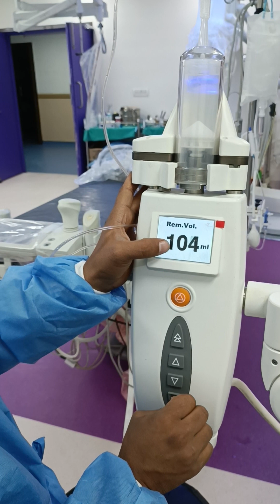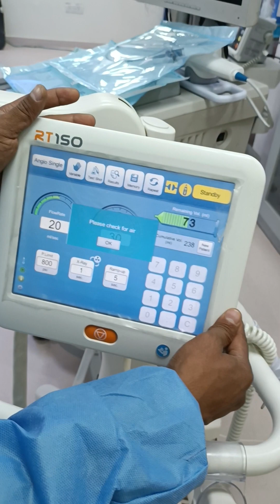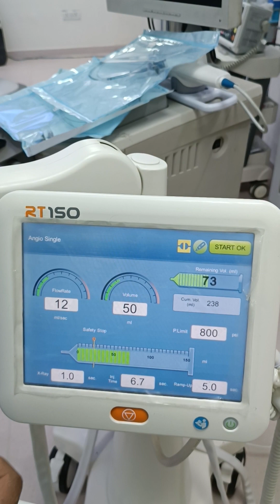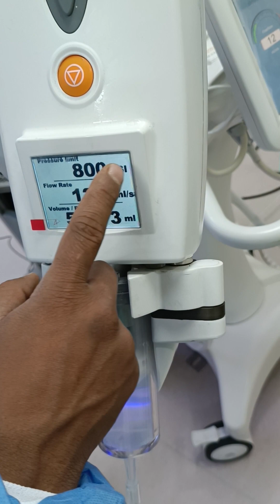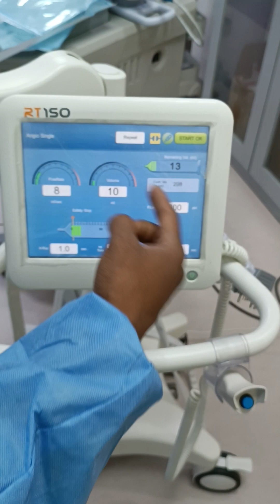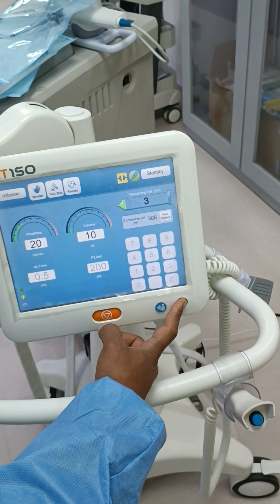Cathlab pressure injector / Apollo RT injector / RT 150 Injector